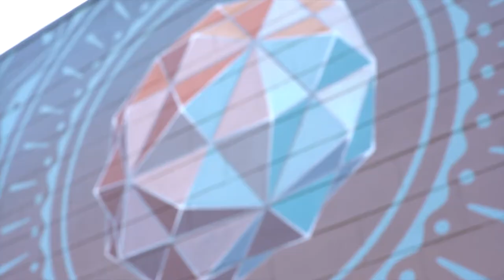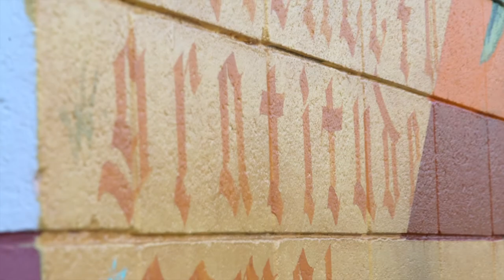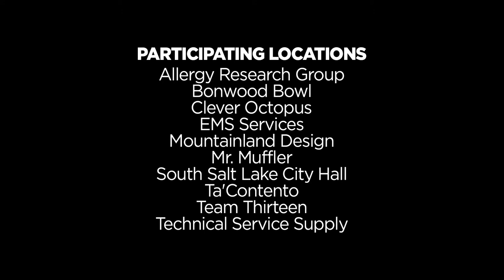South Salt Lake MURAL FEST 2021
Mural Fest 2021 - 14 artists.  10 murals.  Amazing art transforming South Salt Lake's Creative Industries Zone.